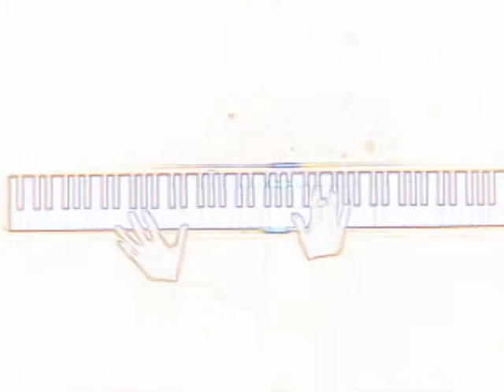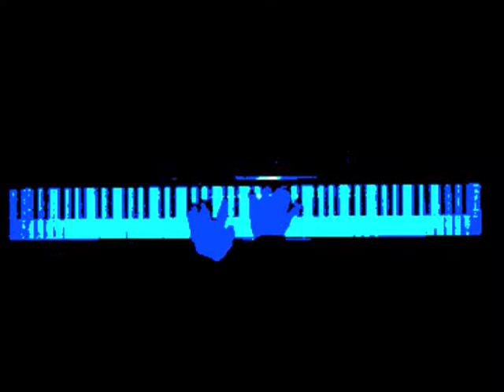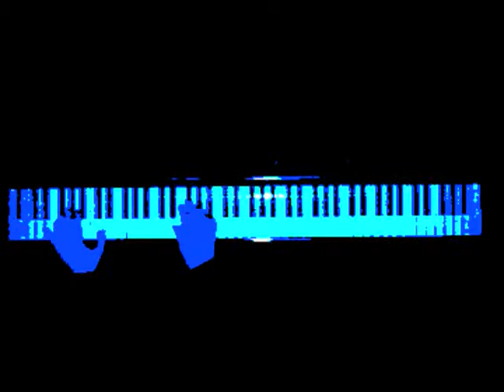Keane Southard-Improvisation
This was created for as a project for my interdisciplinary performance class.  Recording done by E.J. Posselius.